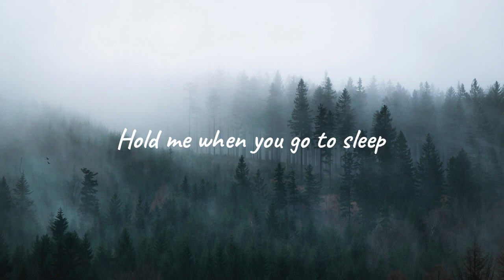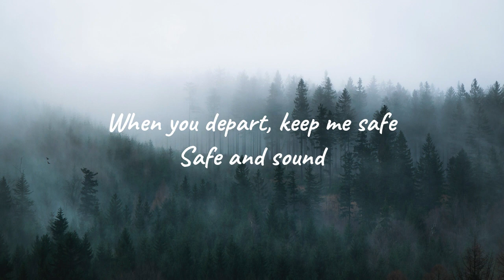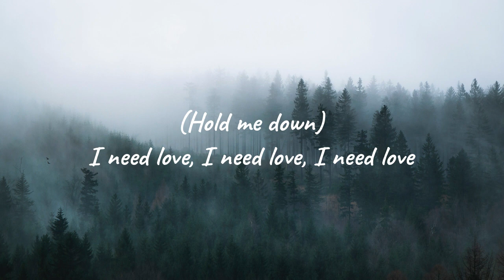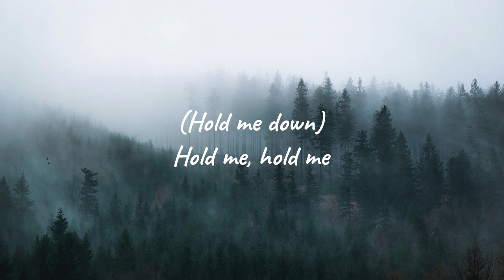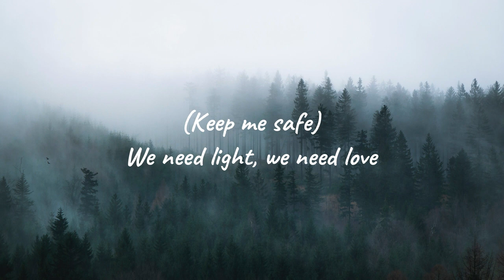Rihanna - Lift Me Up (LYRICS)